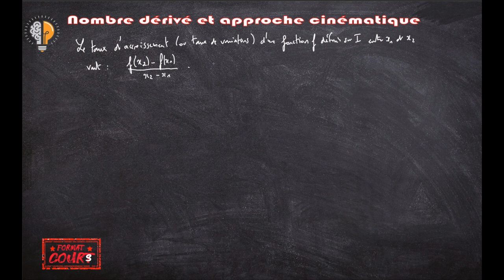Format Cours 1ère - Nombre dérivé et approche cinématique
2e épisode Format Cours sur le Nombre dérivé : cette fois-ci, l'approche est cinématique (on s'intéresse aux vitesses instantanées).